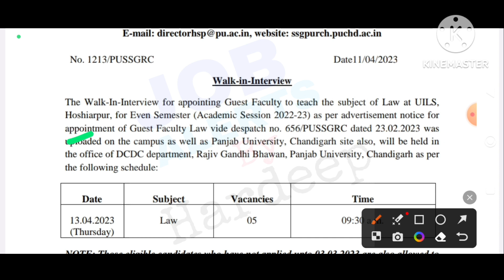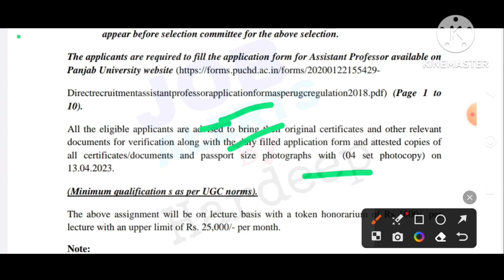Punjab New Bharti 2023!Punjab Latest Recruitment 2023!